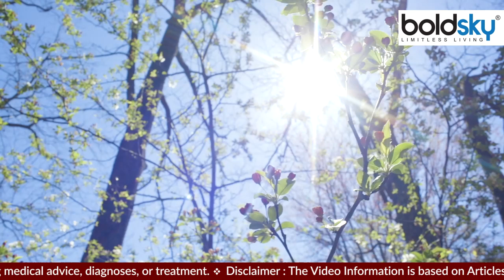Hair में Sunscreen लगाने से क्या होता है | बालों में सनस्क्रीन लगाने के फायदे | Boldsky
Hair में Sunscreen लगाने से क्या होता है | बालों में सनस्क्रीन लगाने के फायदे,Sunscreen for Hair in Hindi: सनस्क्रीन के बारे में तो सभी लोगों से जरूर सुना होगा। सनस्क्रीन को हमेशा स्किन केयर से जोड़कर देखा जाता है। लेकिन आपको बता दें कि सनस्क्रीन त्वचा के साथ ही बालों के लिए भी बहुत जरूरी होता है। जिस तरह धूप और धूल-मिट्टी से त्वचा को सुरक्षा प्रदान करने के लिए सनस्क्रीन लगाया जाता है। उसी तरह, बालों और स्कैल्प को भी धूप से बचाने के लिए सनस्क्रीन जरूर लगाना चाहिए। क्योंकि त्वचा की तरह ही बालों को भी धूल, प्रदूषण और धूप से क्षति पहुंच सकती है।

Sunscreen for Hair: Everyone must have heard about sunscreen. Sunscreen is always associated with skincare. But let us tell you that sunscreen is very important for the skin as well as the hair. Just as sunscreen is applied to protect the skin from the sun and dust. Similarly, sunscreen must be applied to protect the hair and scalp from the sun. Because just like skin, hair can also be damaged by dust, pollution and sunlight.